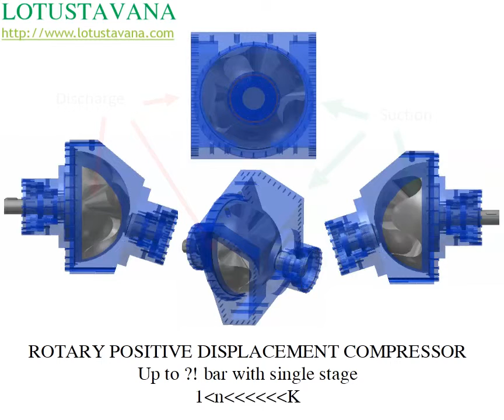air compressor 4-5